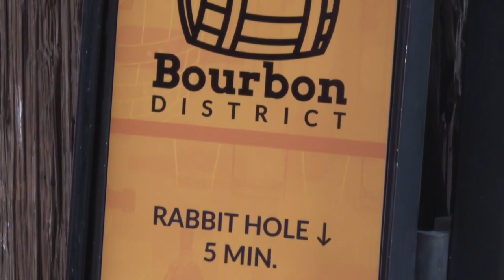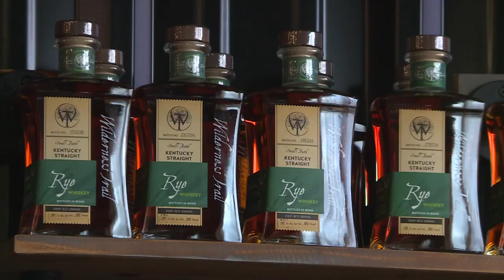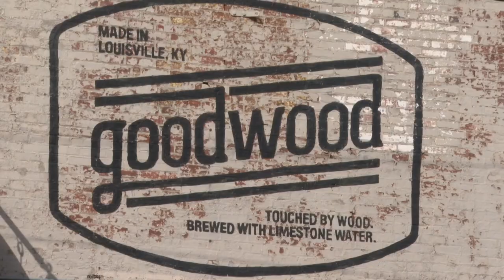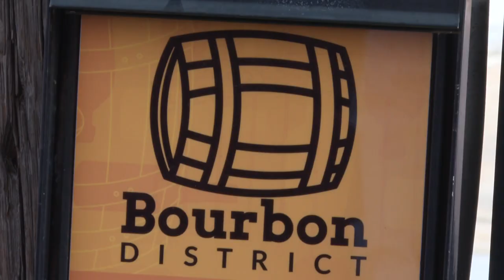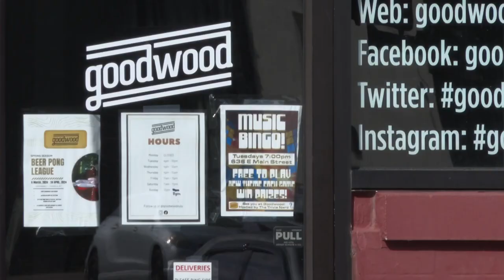Craft beer and bourbon industries are intertwined and booming in Kentucky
While Bourbon may be king in Kentucky, craft breweries are booming and the growing market for different types of alcohol only means good things for Kentucky.